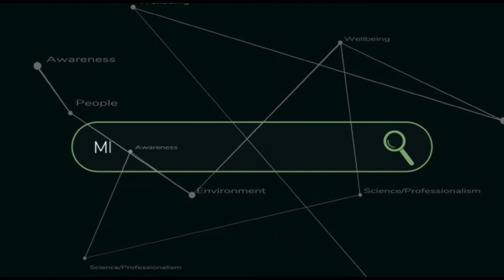World Water Day: Help The Communities Near You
The 22nd of March of every year has been set to be World Water Day by the United Nations. On this day every year, we remind ourselves the importance of water, the danger associated with lack of it, and how communities around the globe are coping with the lack of clean water.

In Nigeria, more than 70 deaths out of 1,000 occurred due to lack of access to clean water. Even the communities in urban areas aren't safe from this challenges, let alone the rural communities.

But what are we doing in our own various capacities to checkmate this challenges? In this video, I shared a little experience I had in a rural community of Kano state, Nigeria.